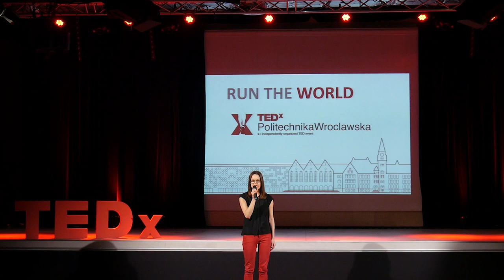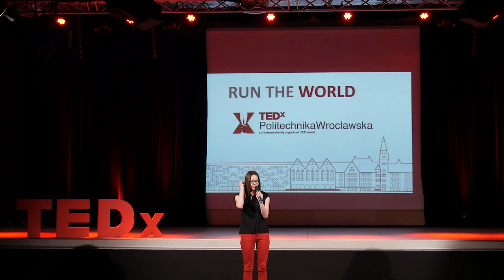Pakt z diabłem, czyli skaner intencji. | Elżbieta Malik | TEDxPolitechnikaWroclawska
Prelekcja o tym, jakie kłody rzucamy sobie pod nogi w relacjach międzyludzkich:
Możemy być dla siebie szatanem, który czyni zło. Jeśli jednak nauczymy się skanować intencje dzięki racjonalnej analizie, będziemy dla siebie Wolandem z "Mistrza i Małgorzaty", który "był tą siłą, która odwiecznie zła pragnąc, wiecznie czyni dobro." Absolwentka Szkoły Trenerów Wszechnicy Uniwersytetu Jagiellońskiego. Specjalizuje się w szkoleniach z zakresu sprzedaży, motywacji, zarządzania zasobami ludzkimi, train the trainers oraz obsługi klienta. Na co dzień kieruje się słowami F. Dostojewskiego "Życie to raj, do którego klucze są w naszych rękach". Prywatnie wielka fanka skoków narciarskich. Interesuje się historią, psychologią oraz odkrywaniem smaków kuchni świata. This talk was given at a TEDx event using the TED conference format but independently organized by a local community.